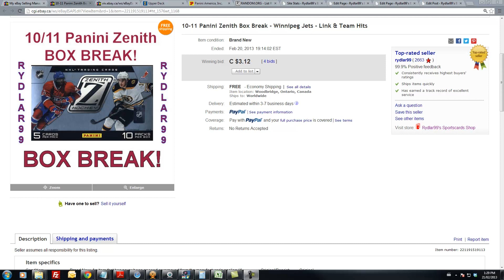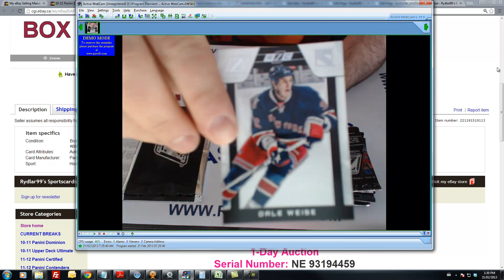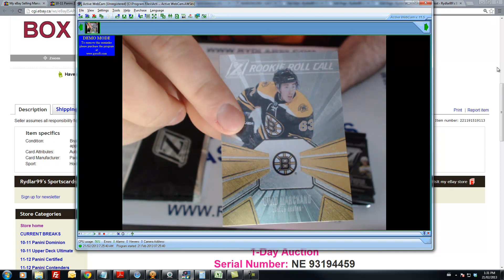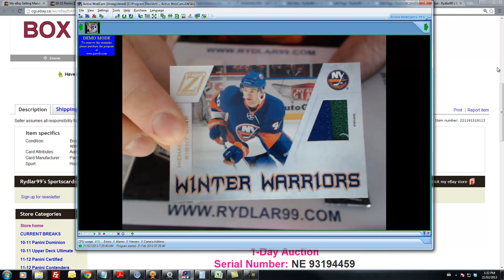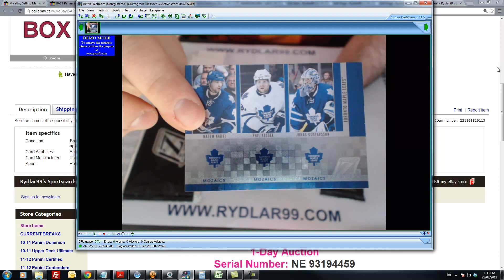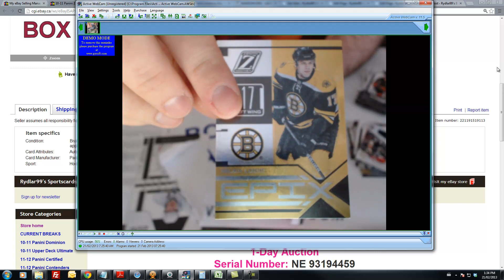10-11 Panini Zenith Box Break - NE 93194459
eBay breaks are now done LIVE on BlogTV in the mornings!  Come join me with your cup of coffee! :)